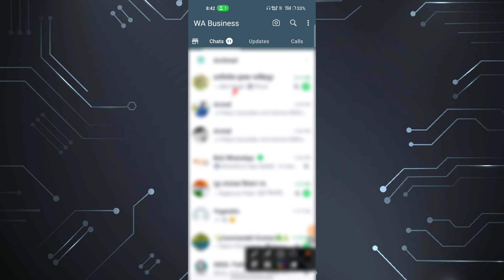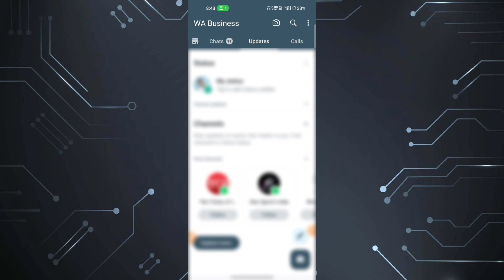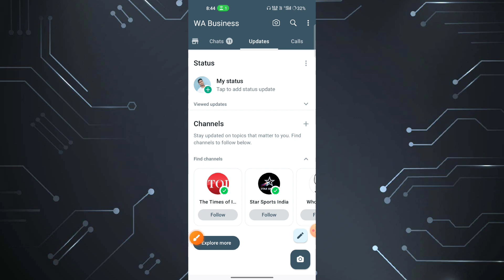WhatsApp Status History kaise Dekhe !! WhatsApp status history Kaise show kare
WhatsApp Chat History kaise Dekhe 2024